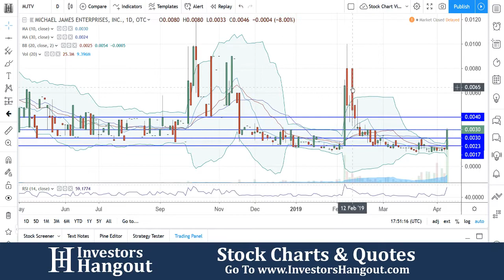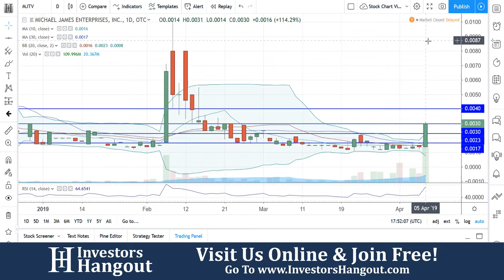MJTV Stock Chart Analysis (MJ Biotech Inc) - 04-06-2019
MJTV Stock Chart Analysis MJ Biotech Inc. as of 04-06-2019. Today we take a look at the current stock price and stock chart for $MJTV.

If you are interested in others opinions, filings, financials, news or any other information about MJTV be sure to check out the Investors Hangout Stock Message Board:

I am the Founder/Owner/Admin of Investors Hangout.